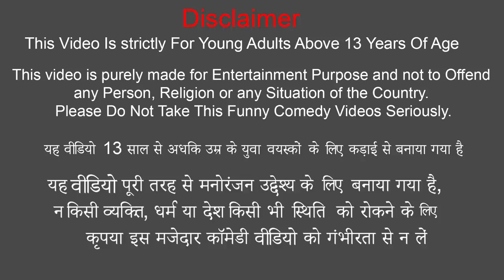जादुई भैंस बस जहाज | Hindi Kahaniya | Magical Buffalo Bus | Hindi Stories